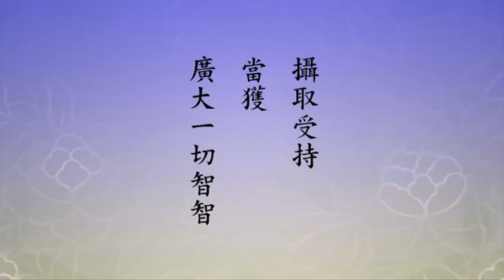淨土大經科註－539－淨空法師